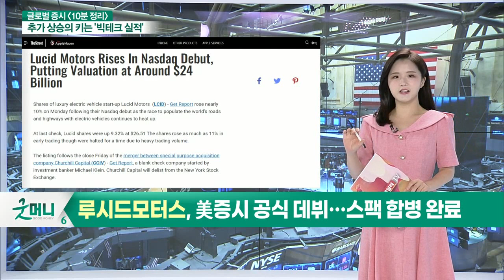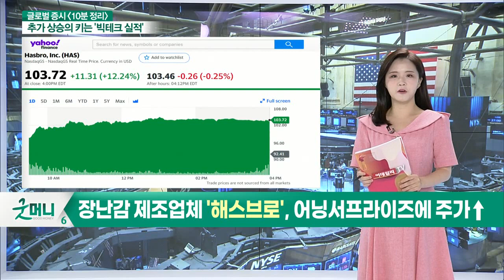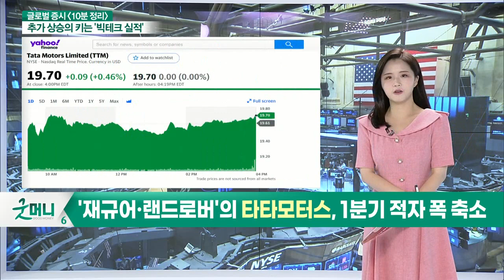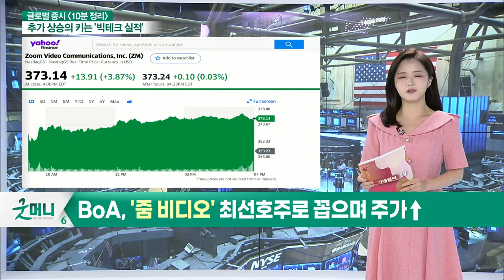루시드모터스, 美증시 공식 데뷔… 스팩 합병 완료 / 장난감 제조업체 '해스브로', 어닝서프라이즈에 주가↑_글로벌 마감 증시 (20210727)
- 루시드모터스, 美증시 공식 데뷔… 스팩 합병 완료
- 장난감 제조업체 '해스브로', 어닝 서프라이즈에 주가↑
- 록히드마틴 양호한 실적 발표에도 주가↓
- '재규어·랜드로버'의 타타모터스, 1분기 적자 폭 축소
- BoA, '줌 비디오' 최선호주로 꼽으며 주가↑
- BoA "줌 비디오, 파이브9 인수로 게임체인저가 될 것"
- 웨드부시 "미국 놀이동산 기업 '식스플래그' 투자의견 상향"